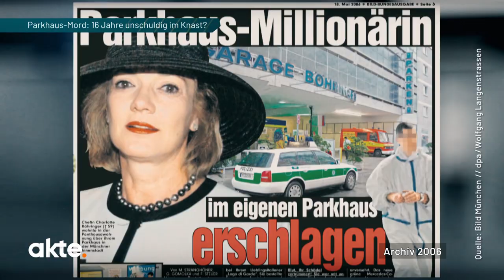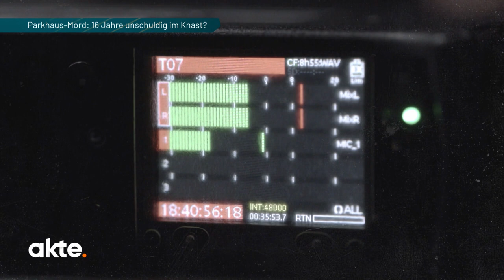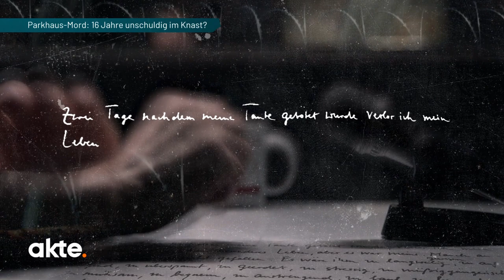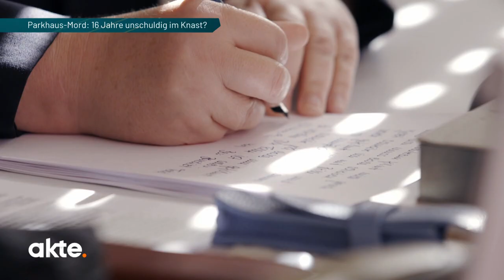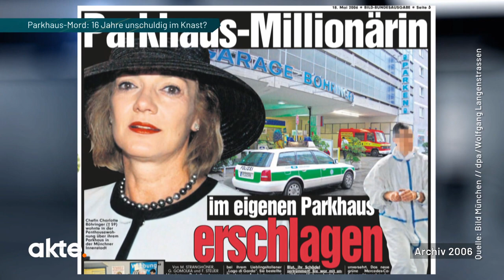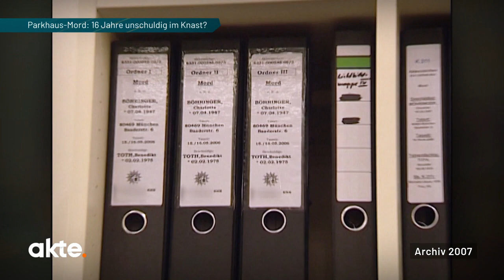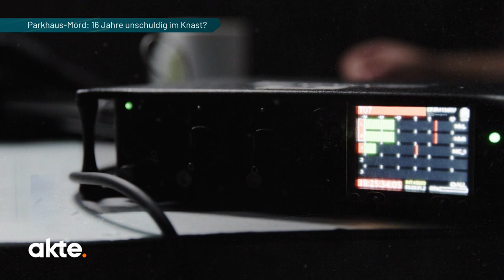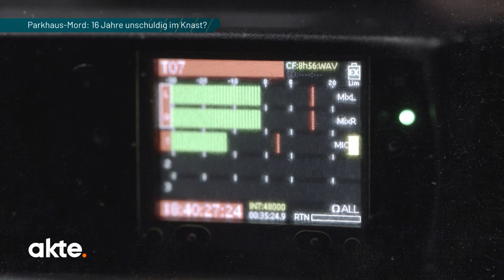Parkhaus-Mord: 16 Jahre unschuldig im Knast? | Akte | SAT.1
Der sogenannte Parkhaus-Mörder sitzt seit 16 Jahren in Haft. Das bewegende akte.-Interview mit einem wegen Mordes verurteilten Mann, der immer noch sagt: "Ich bin unschuldig!"